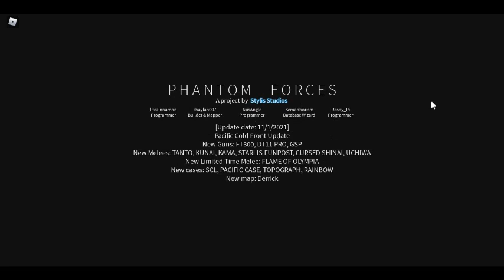robloxapp 20211122 0819172